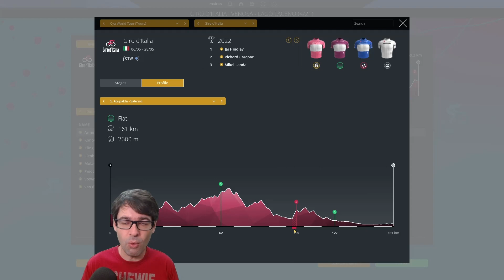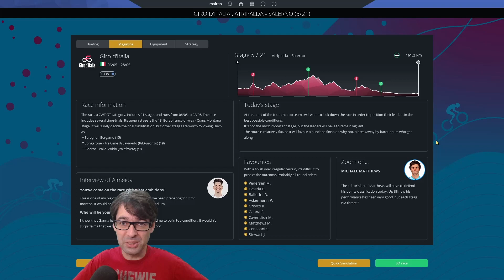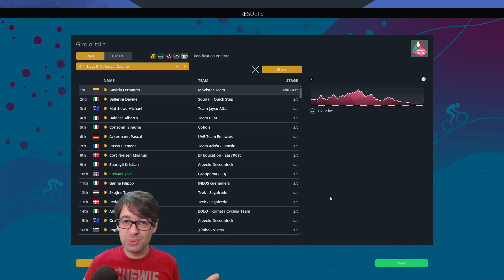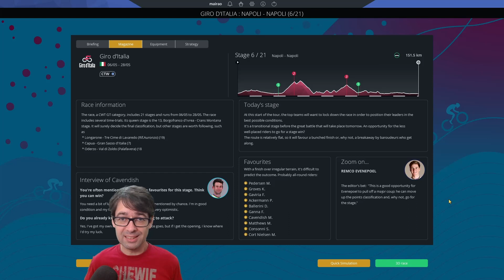GIRO D'ITALIA 2023 - Part 2 // Groupama-FDJ // Pro Cycling Manager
Thibaut Pinot is retiring at the end of the season, which means I'm more excited than ever to take him and his Groupama-FDJ team to glory. Will I be able to win the Giro with him? Most likely not, but that's also part of the fun, right?

In this one I'm playing stages 4 - 6 of the Giro d'Italia 2023, including the first taste of climbing.
Played in Extreme difficulty, and using the WorldDB2023 Thank you to the DB and stage creators.

The music in the outro ("Cherrie Blossom Skies") was created by Harris Heller, to be freely used in content creation, and can be found on Spotify's "StreamBeats - Lofi" playlist